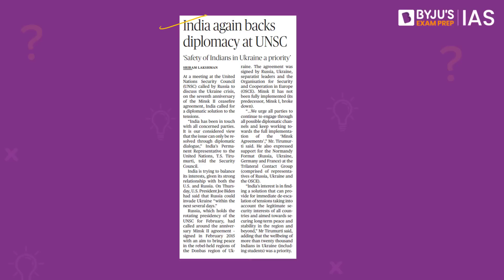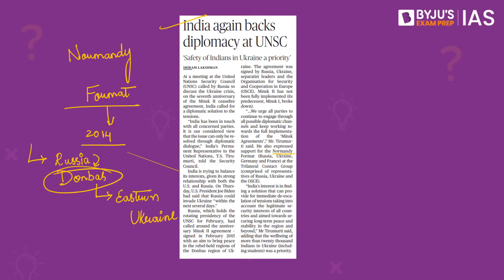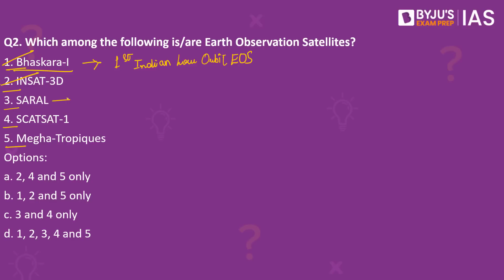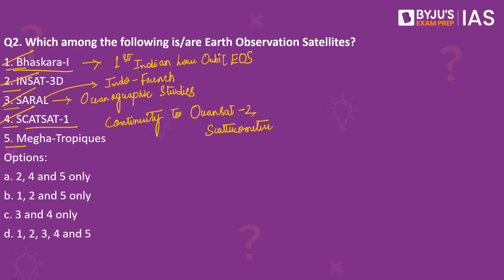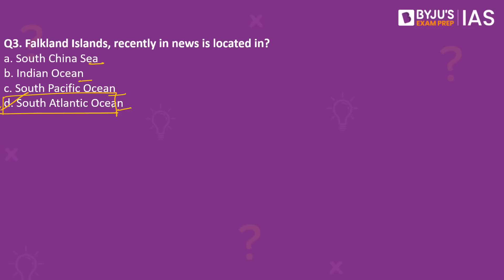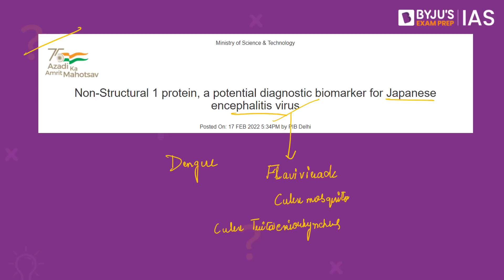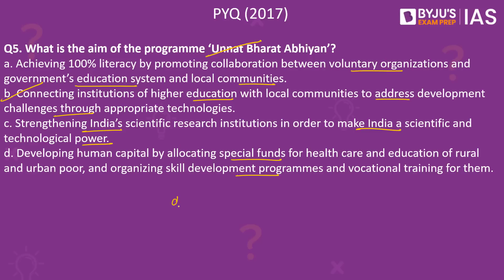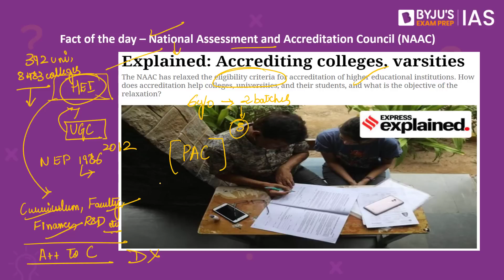CSE: Prelims 2022 - Daily Quiz for IAS Exams | 18th February, 2022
Topics:
1. Normandy Format (00:00)
2. Earth Observation Satellites (02:16)
3. Falkland Islands (04:23)
4. Japanese Encephalitis Virus (06:08)
5. Unnat Bharat Abhiyan (07:29)
6. Fact of the day – National Assessment and Accreditation Council (NAAC) (08:41)

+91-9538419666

Happy Learning!